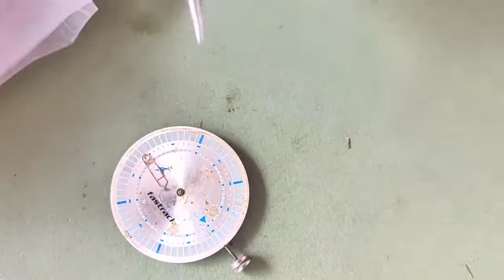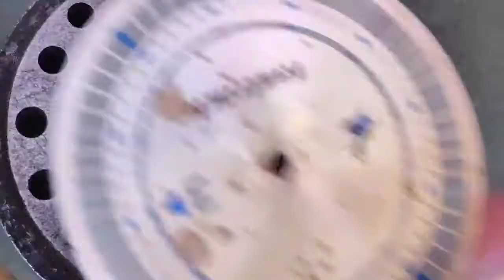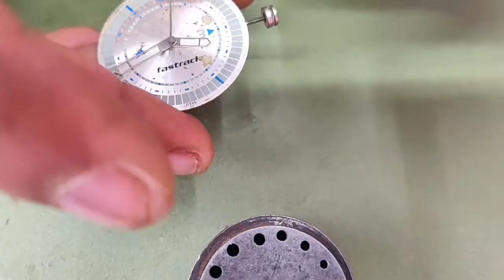how to repair fastrack watch? Servicing Epson cal.Y121e movement, complete servicing tutorial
hello guys,

Today I'll work on Epson Y121e movement,
I'll service this movement,
I'll use rodico putty to clean this movement.

music used in this video-til death part us-aakash gandhi